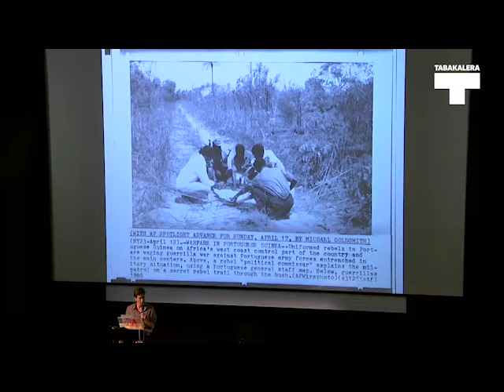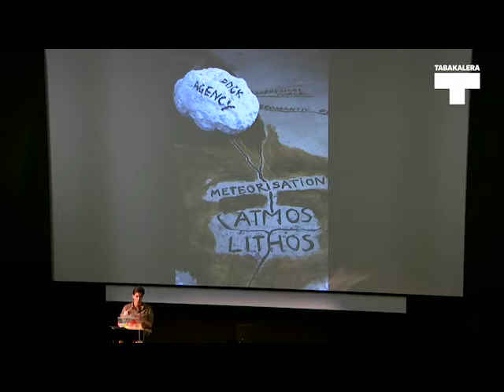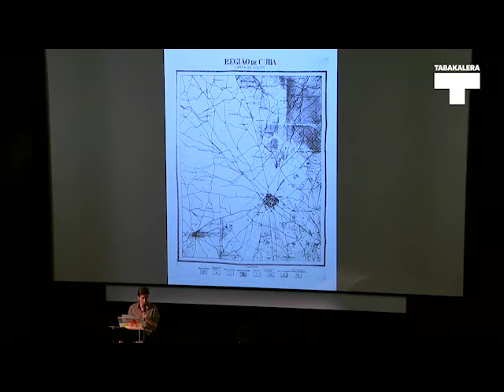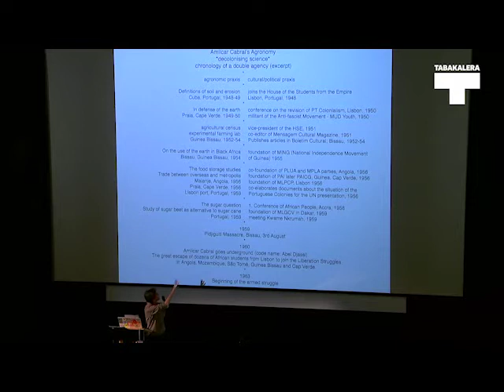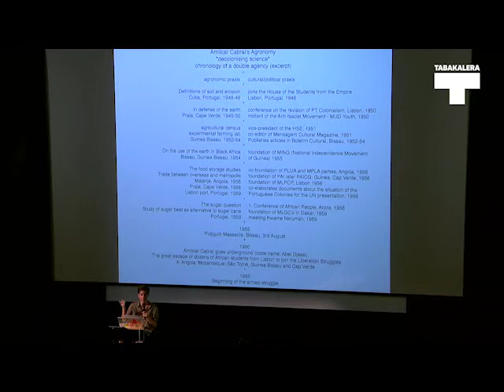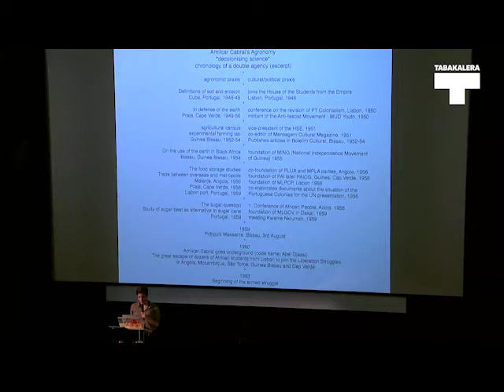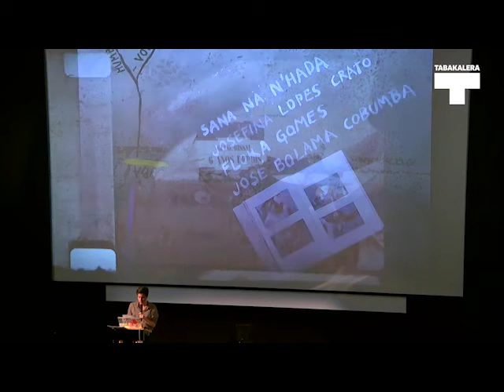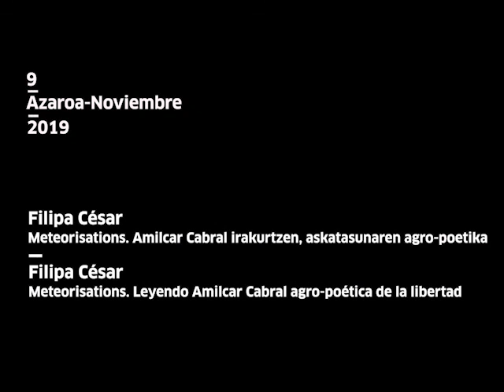Filipa César | Kotoiaren algoritmoak · Algoritmos del algodón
Filipa Césarren obrak giza portaeraren behaketa eta ikerketa ditu abiapuntu. Bere sentikortasun zinematografiko berezian oinarrituta, hainbat baliabide erabiltzen ditu, hala nola argazkia, bideoa eta instalazioa, "Filipa César: Kotoiaren algoritmoak" erakusketan geratzen den bezala. Bere lanek oinarri dokumental sendoa dute eta, aldi berean, hainbat geruza narratibo garatzen dituzte, non fikzioa sortzen baita.

La obra de Filipa César parte de la observación y la investigación del comportamiento humano. Para ello y partiendo de una particular sensibilidad cinematográfica, hace uso de medios como la fotografía, el vídeo o la instalación como ocurre en esta exposición titulada "Filipa César: Algoritmos de algodón". El hecho de que sus obras tengan un fuerte sustrato documental no son un impedimento para el desarrollo de varias capas narrativas en las que surge la ficción.